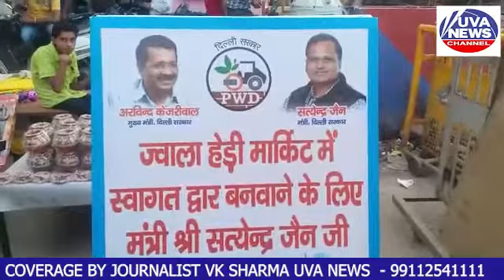Welcome Gate at Jwalaheri Market by AAP Trade Wing with PWD